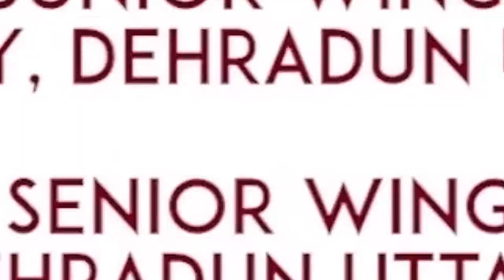समय की कद्र करो | By Pankaj Sir | Defence Officers Academy